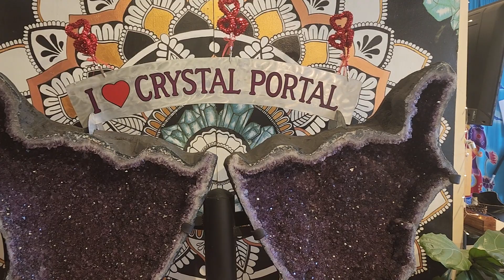ডায়মন্ড নিজে চোখে দেখা ... এতো বড় ?